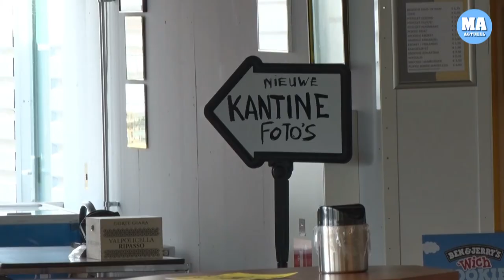Nieuwe VVW kantine in de steigers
WERVERSHOOF - Vorig jaar Koningsdag brandde de geliefde kantine van handbal- en voetbalvereniging VVW Wervershoof af. Iedereen van de club was geschrokken en verslagen. Het kantinecomplex betekende veel voor al die mensen die zich er ‘thuis’ voelden.